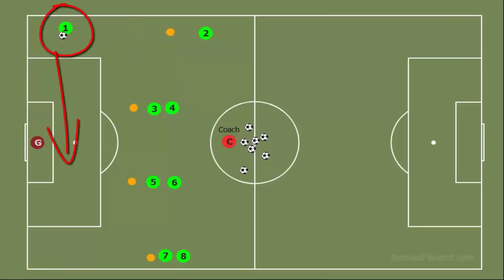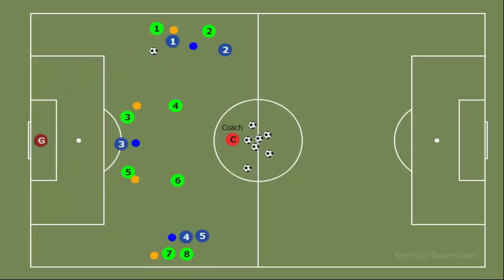Exercice Technique U15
Lien de ma site web  :
Cette chaîne youtube et cette page Facebook sont crées pour aider les entraîneurs de football à  améliorer leurs niveaux d’entraînements par la présentation des situations et des séances d’entraînements de toutes les catégories.
هذه القناة و صفحتها على الفايسبوك أحدثتا بهدف مساعدة زملائي المدربين لكرة القدم من خلال تقديم و ضعيات و تمارين لكل فئة على حدى.
 This youtube channel and this Facebook page are created to help football coaches improve their training levels by presenting situations and training sessions of all categories.